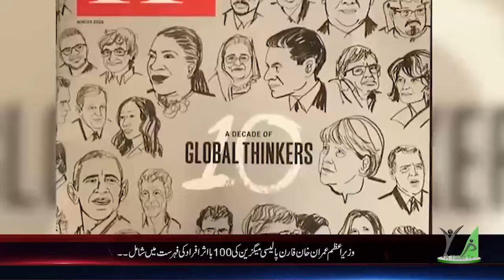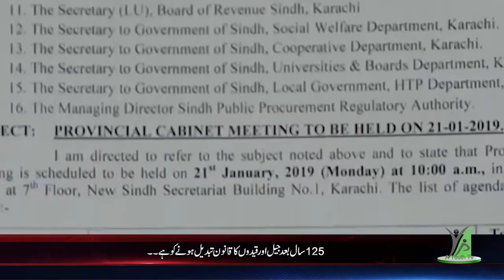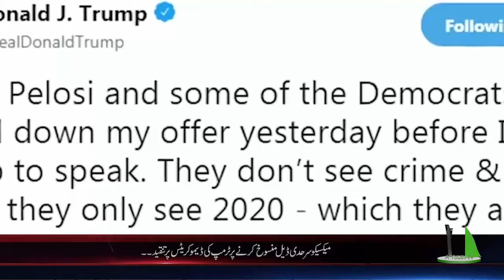Headlines 21-01-2019 1:00 PM AYOUTH